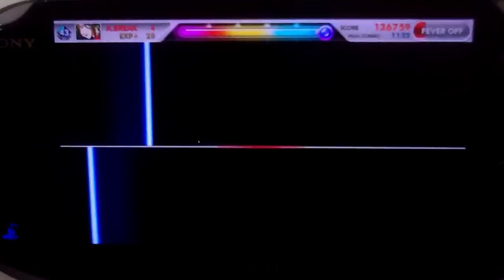DJMAX TECHNIKA TUNE Gameplay - Get on Top CLUB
Technika can be really hard to play because some of the notes have really tricky timing and sometimes they even include keysounds are not even in the OST version (or really quiet).